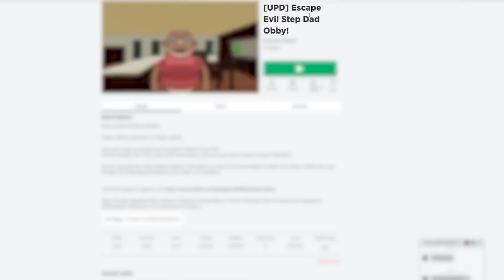Escape the EVIL STEP DAD In Roblox!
Escape Evil Step Dad or DIE In Roblox!